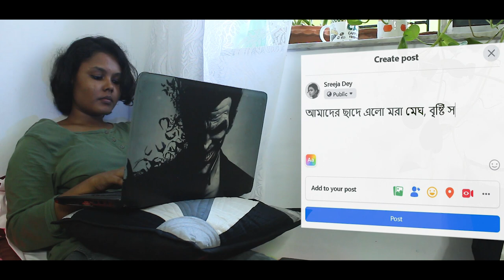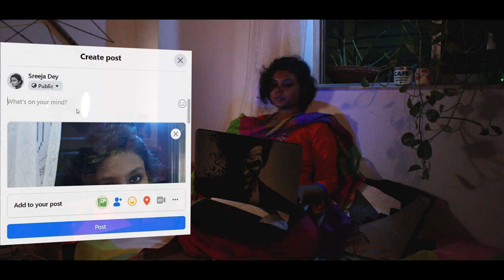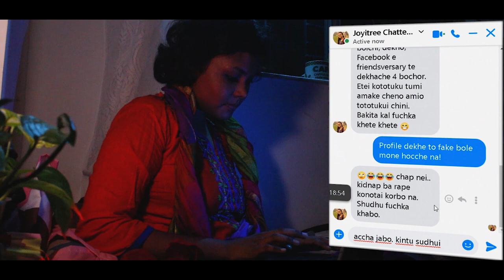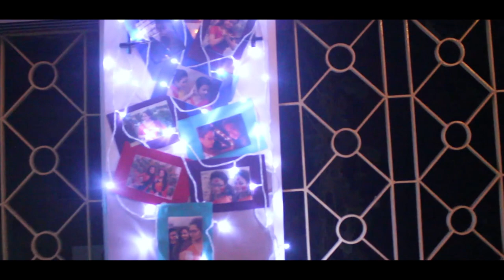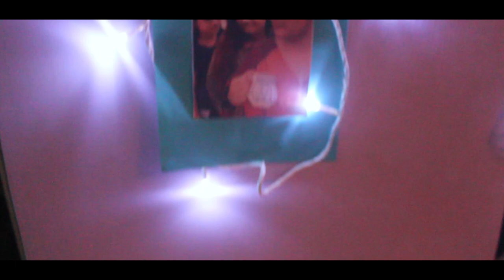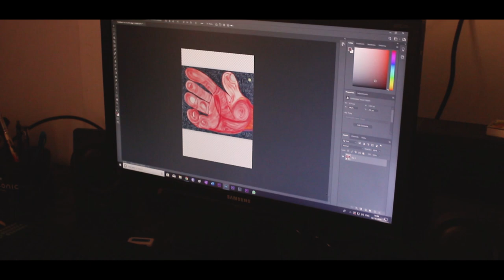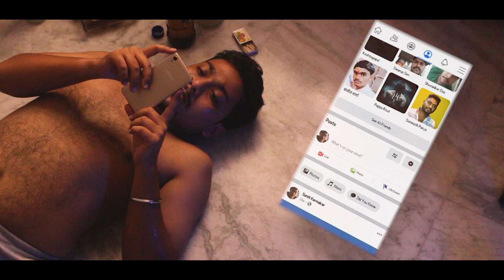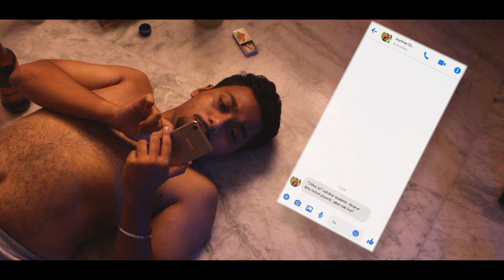LISTEN - Bengali Short Film | Pirates Copy | Aarkapravo | Suparna | Moupriya | Rimlee | Arpanbandhu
A Short film by Pirates Copy Dealing with the real-life incidents of Suicides because of Mental Illness and depression.
Story By - Suparna Polley
Screenplay By - Suparna Polley Aarka Pravo Ghosh
Cast- Suparna Polley Mou Priya Rimlee Priyan Roy Arpan Bandhu Majumder Sohini Malik Roopsa Ghosh
DOP, Edit, Direction - Aarka Pravo Ghosh
Assistant Director- Amritendu Roy
Art Direction- Saikat Polley & Tuhina Bag
Poster Design & Animation- Sagnik Kundu Jeet
Sound- DBS Music